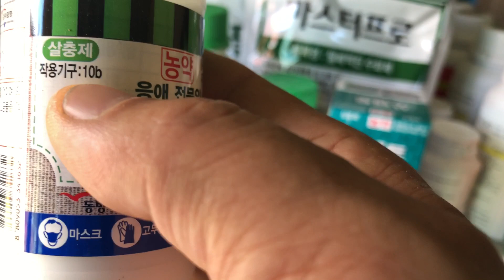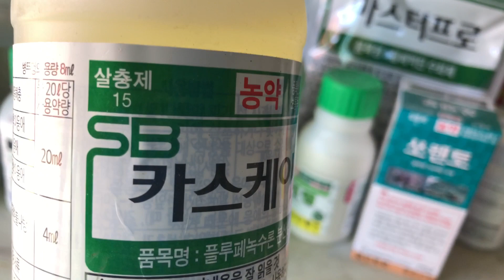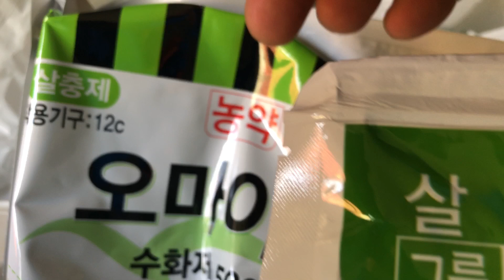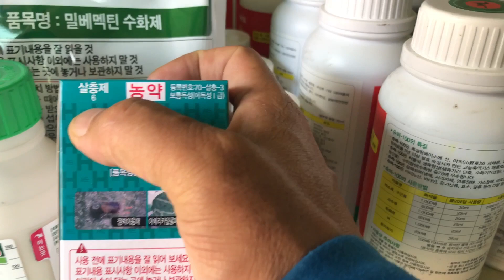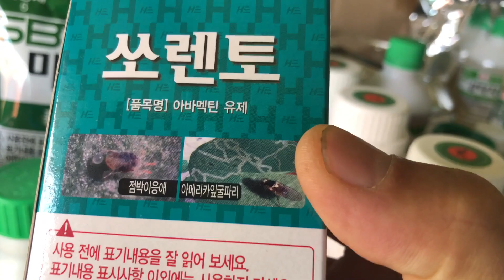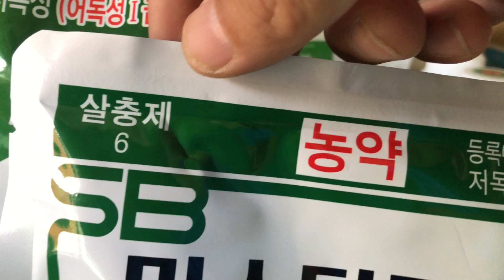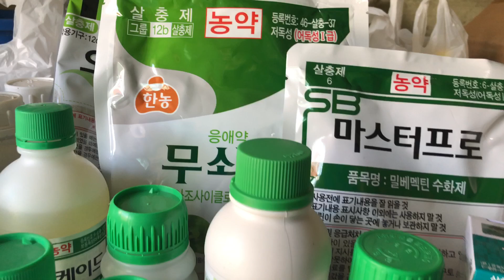응애 작용기작을 알면 쉽게잡을수있다